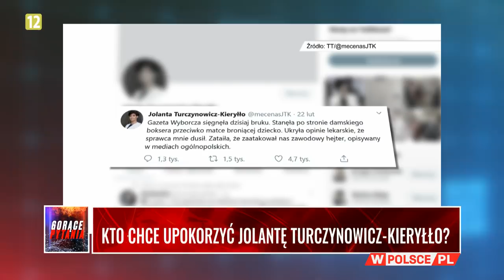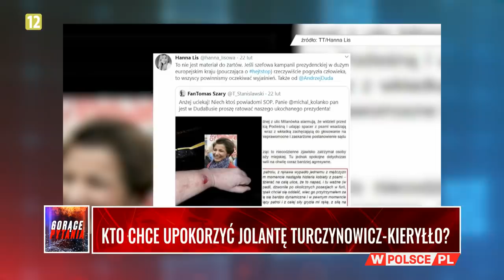KTO CHCE UPOKORZYĆ JOLANTĘ TURCZYNOWICZ-KIERYŁŁO?